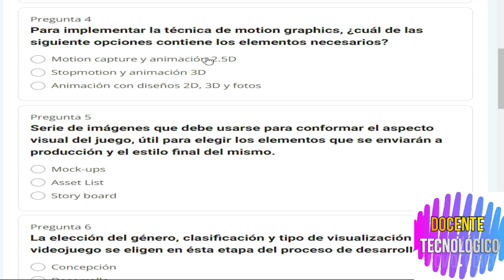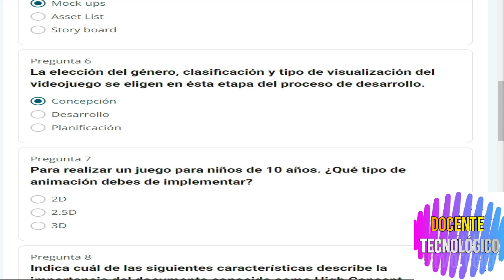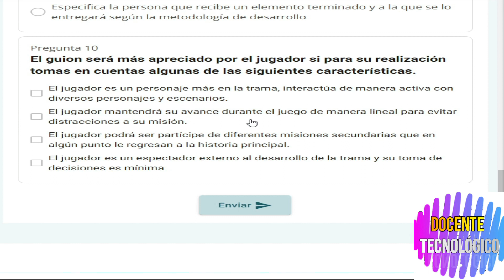Docente Tecnológico: CURSO "DESARROLLADOR DE VIDEOJUEGOS"/ NIVEL 2 - LECCIÓN 1/ 70 HRS/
Hoy les vengo a traer un nuevo video del CCURSO "DESARROLLADOR DE VIDEOJUEGOS"/ NIVEL 2 - LECCIÓN 1/ 70 HRS/